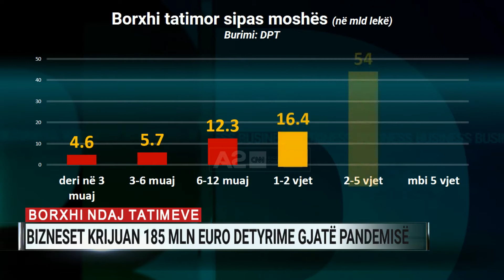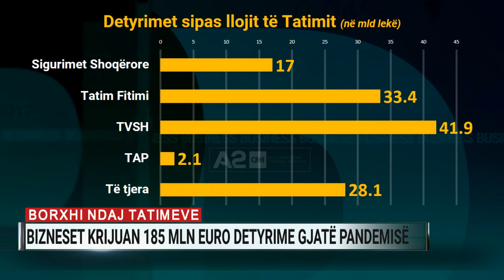Borxhi ndaj tatimeve, bizneset krijuan 185 milionë euro detyrime gjatë pandemisë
Bizneset shqiptare kanë krijuar gjatë periudhës së pandemisë 185 milionë euro detyrime të papaguara ndaj tatimeve. Të dhënat e Drejtorisë së Përgjithshme të Tatimeve, tregojnë se borxhi tatimor i krijuar 12 muajt e fundit arriti në 22.7 miliardë lekë, duke zënë 19% të stokut total.

Eksperti kontabël Sotiraq Dhamo shpjegon se një situatë e tillë ishte e pritshme për shkak të pandemisë, por tashmë duhen marrë hapa konkretë për rikuperimin e këtij borxhi.

Dhamo kritikon menaxhimin e borxhit tatimor, kur pjesa më e madhe e tij i takojnë subjekteve me status pasiv.

Shuma e papaguar për kontributet për sigurimet shoqërore dhe shëndetësore vlerësohet në 17 miliardë lekë. Megjithatë, pjesa më e madhe i përket pagesave të munguara për TVSH-në dhe tatimin mbi fitimin.